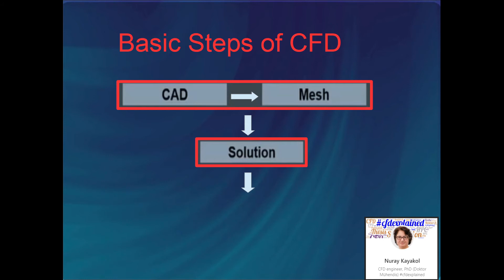Grid Independence Study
How to apply mesh size test at CFD Simulation